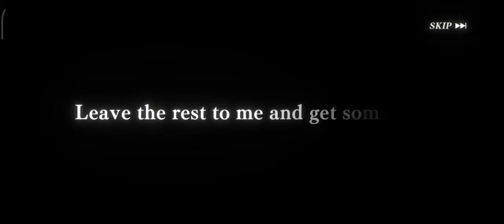Raphael Sensei ( Ciel) Recruit! Slime isekai memories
Slime isekai memories recruit
Raphael sensei (Ciel) Recruit